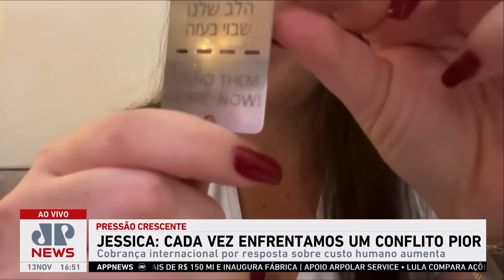Moradora de Israel relata que “população está em pânico”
Nesta segunda-feira (13), o 3 em 1 conversou com Jessica Wolf, residente de Ramat Gan, cidade em Israel, que se mudou para o país há 14 anos. Ela compartilhou os momentos de tensão que tem vivenciado com a guerra Israel-Hamas, mas assegurou que o exército israelense está preparado para responder a qualquer ataque.